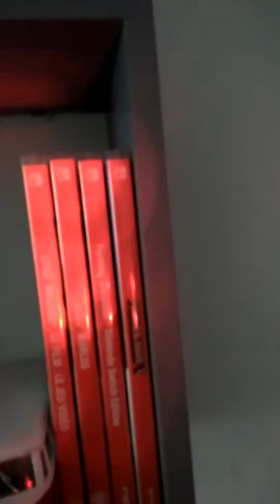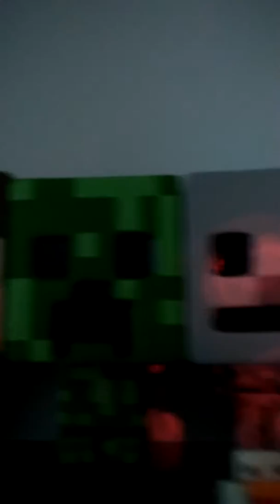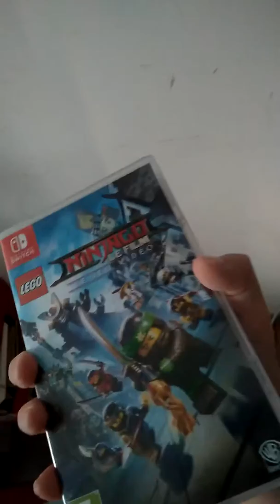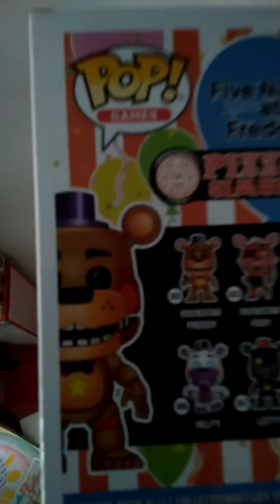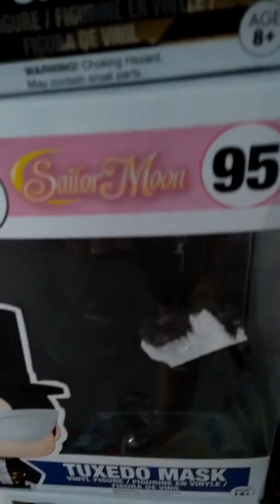Nathan présente 2 truc